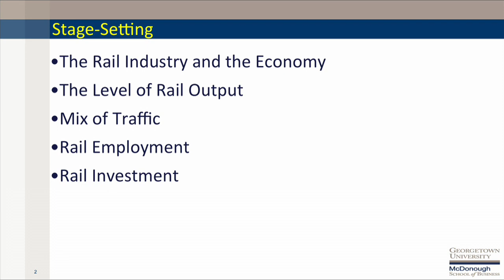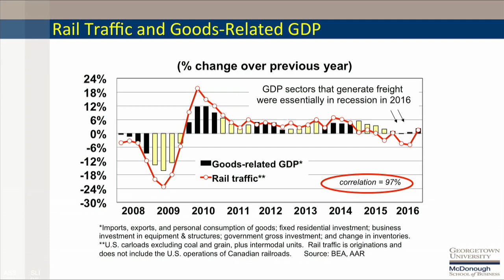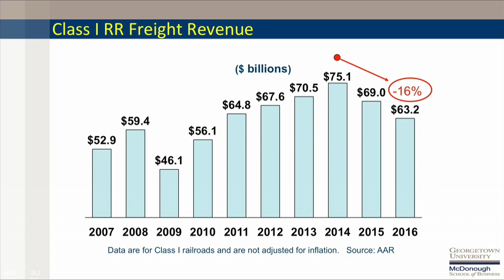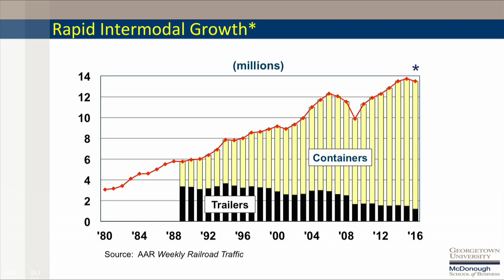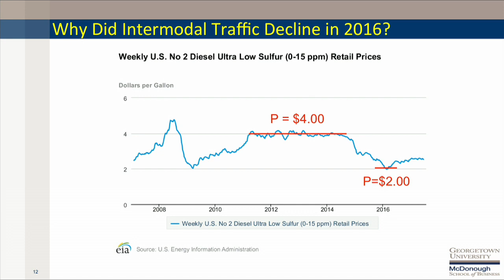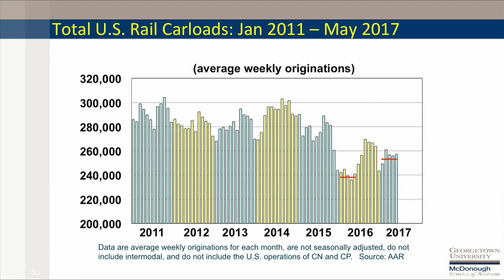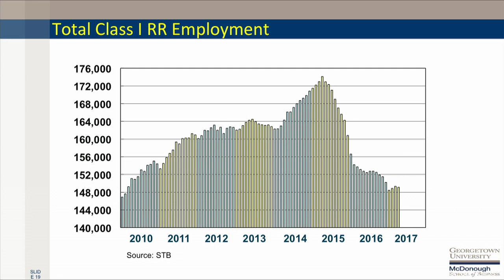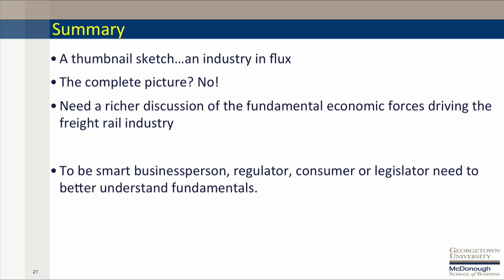John Mayo opens the third research colloquium Economics and Regulation of the Freight Rail Industry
John Mayo welcomes participants and attendees to the Georgetown Center for Business and Public Policy's third annual research colloquium on the Economics and Regulation of the Freight Rail Industry on Friday, June 16, 2017 and gives an overview of the state of the rail industry.